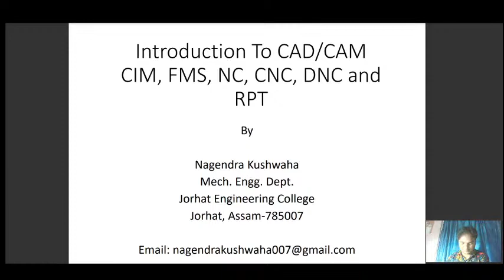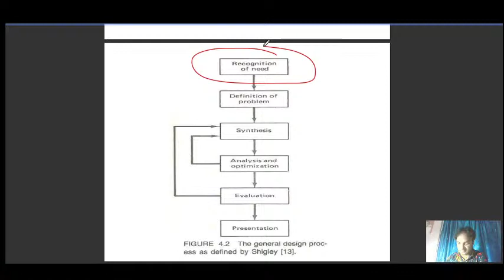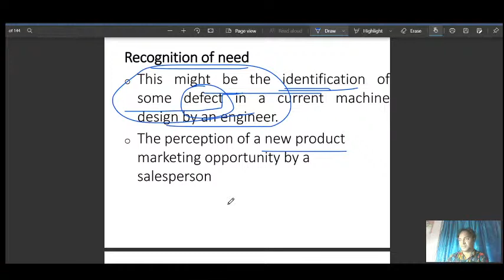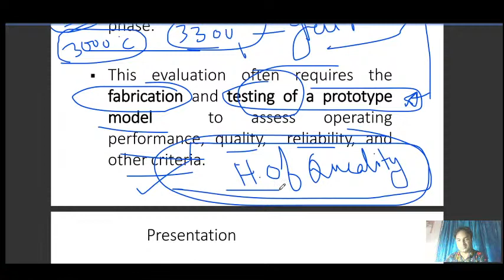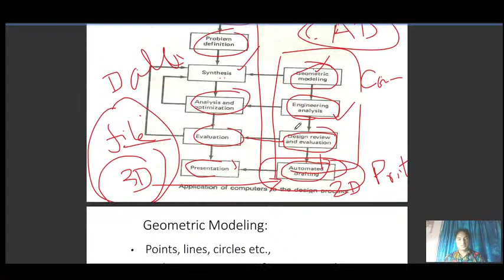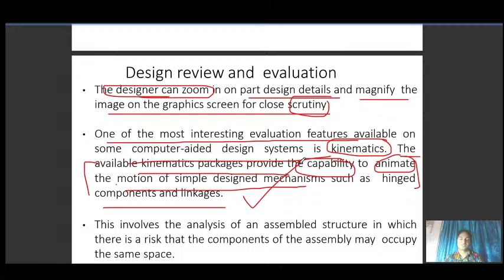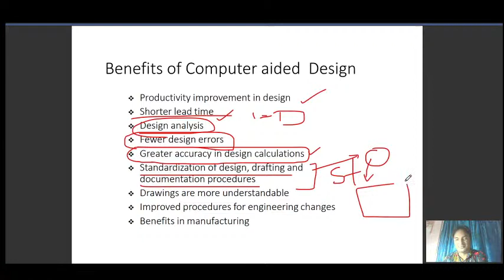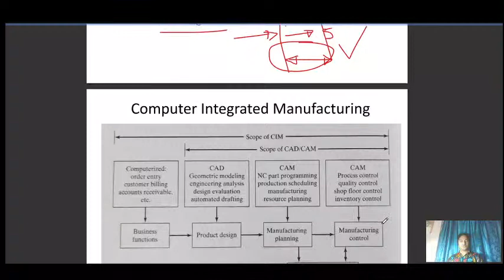Module 3 Lecture 3 CAD/CAM and CIM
CAD CAM CIM